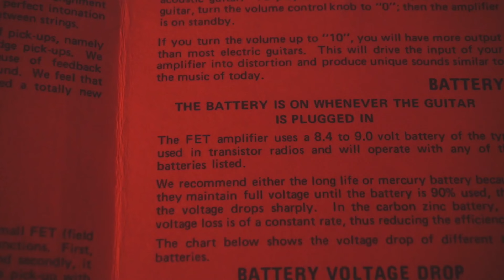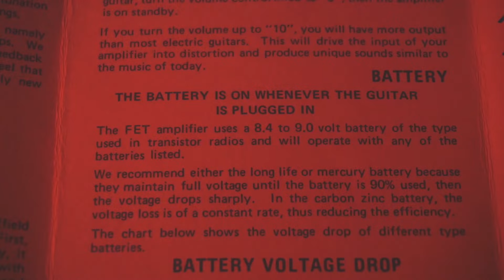Ovation 1613 Nylon String Guitar Piezo Bridge Pickup Only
1974 Vintage Ovation Classic Guitar purchased new 50 years ago

Ovation Model 1613-4 Nylon String classic guitar with piezo pickup. D'Addario EJ45 Strings.  Audio is from piezo pickup only recorded on a PC.